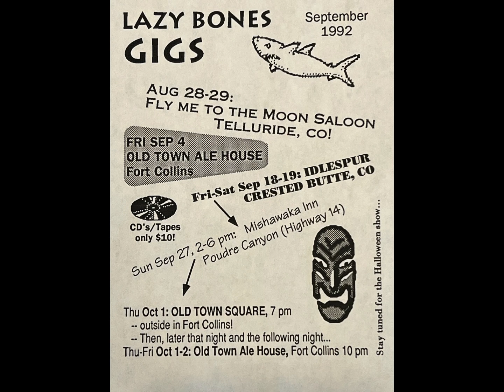LAZY BONES "New York, New Jersey" 1991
from "Happy, Young & Free" - copyright Pigdog Productions, 1991. Recorded at Eye in the Sky Studios, LaPorte CO, 5/21/91.